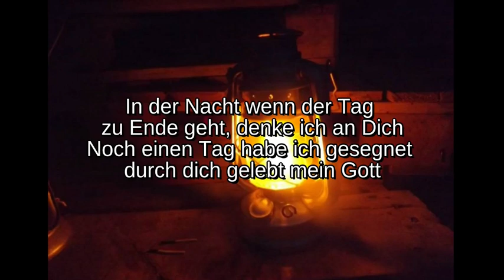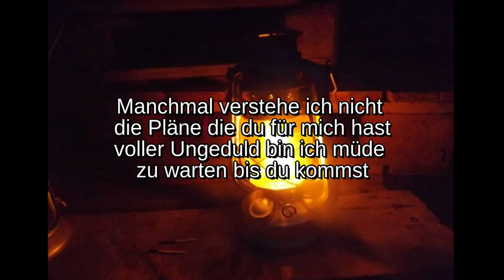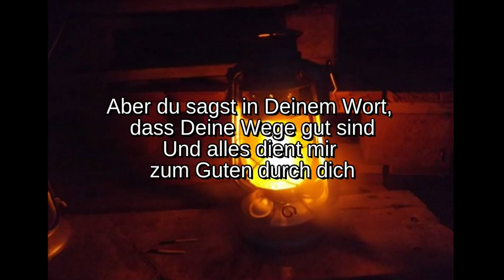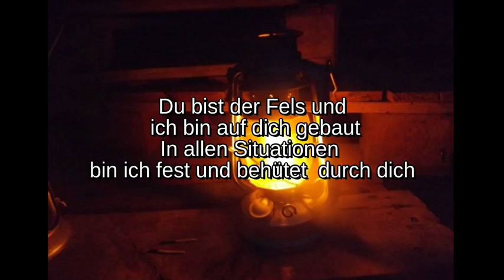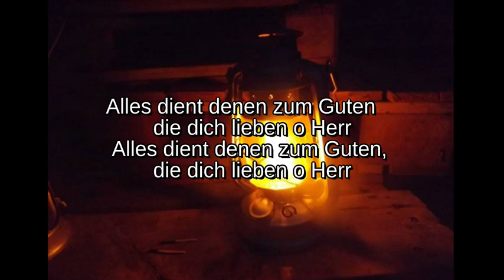alles dient denen zum Guten die dich lieben o Herr